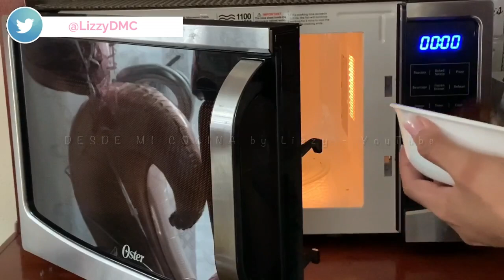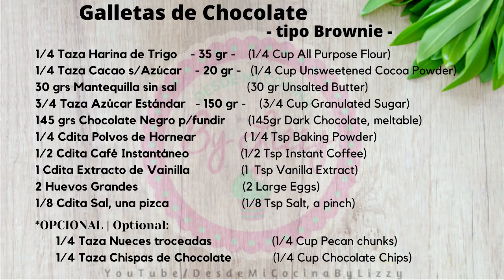GALLETAS DE CHOCOLATE -tipo Brownie- || DESDE MI COCINA by Lizzy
Haz galletas de chocolate con una consistencia super suave y humeda, muy similar a los BROWNIES. Recetas de reposteria facil y rapidas.